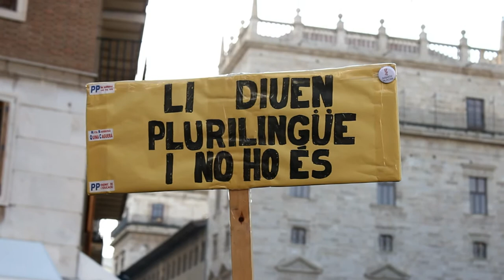Som de la línia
Artistes i polítics valencians expressen el seu rebuig a la supressió de les línies en valencià.

Entrevistats:
Feliu Ventura - cantautor
Xavi Sarrià - cantant del grup Obrint Pas
Pau Alabajos - cantautor
Mireia Mollà - diputada a Les Corts pel grup Compromís
Esther López - diputada a Les Corts pel grup EUPV

Agraïments a:
Bar-restaurant "A lo cubano"
Bar-restaurant "Almudín"